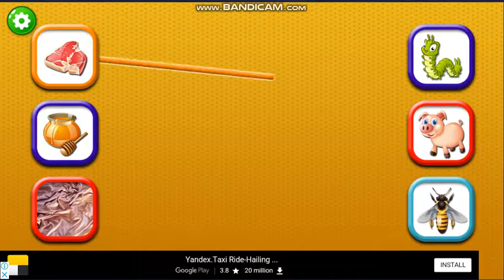Matching Object Educational Game #5